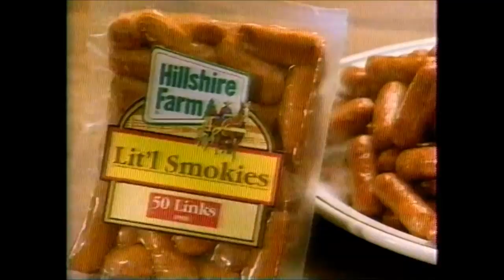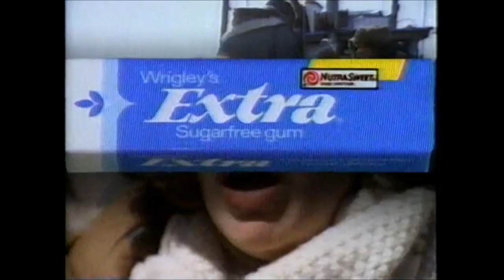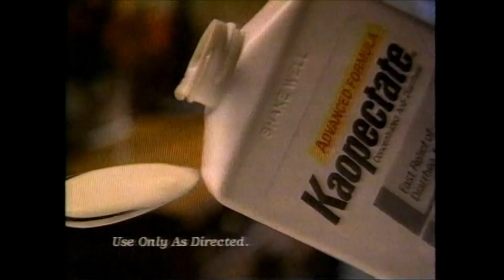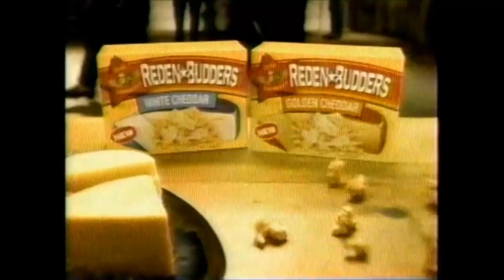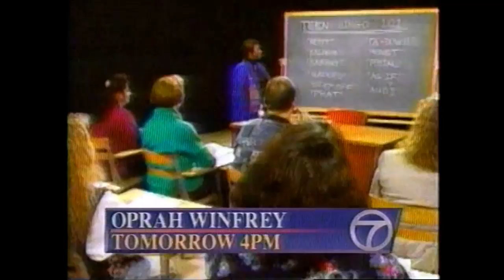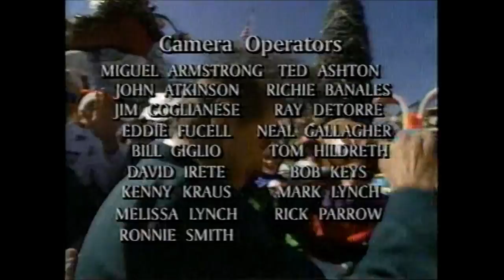ABC Commercials - December 25, 1995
These batch of commercials aired during the broadcast of the 1995 Walt Disney World Very Merry Christmas Parade (note: the last three commercial breaks were cut from the tape).

1. Walt Disney World Very Merry Christmas Parade opening
3. Johnson’s Baby
4. Burger King – Toy Story Puppets
5. Kissimmee-St. Cloud
6. JCPenny ad
7. Very Merry Christmas Parade bumper
8. Hillshire Farm Lit’l Smokies
9. Wrigley’s Extra Sugar-Free Gum
10. Campbell’s Soup Christmas ad (still playing to this day)
11. Chex Party Mix (ft. Peanuts)
12. Tylenol ad
13. Tournament of Roses Parade promo
14. Very Merry Christmas Parade bumper
15. Kaopectate
16. Sears Craftsman Garage Door Opener
17. Kissimmee-St. Cloud
18. Father of the Bride: Part II
19. Reden Budders Cheddar
20. Continuous Color Self-Renewing Lipstick
21. Very Merry Christmas Parade bumper
22. Motrin IB
23. Folgers Decaffeinated
24. Duracell Batteries (ugh, those faces…)
25. Walt Disney World Vacation Video
26. Today’s Contac
27. Very Merry Christmas Parade bumper
28. ABC Sports promo
29. Eyewitness News promo
30. Waiting to Exhale trailer
31. Harrow’s After Christmas Clearance
32. Jeopardy promo
33. Very Merry Christmas Parade bumper
34. Pocahontas Hand-held Game
35. Blockbuster Video
36. Bounty ad
37. Duracell Battery (but seriously, those faces…)
38. Burger King – Toy Story Puppets
39. ABC Wednesday promo
40. Very Merry Christmas Parade bumper
41. Sara Lee Chocolate Cheese Cake
42. Vicks Nyquil
43. Kissimmee-St. Cloud
44. Campbell’s Soup Christmas ad
45. Very Merry Christmas Parade bumper
46. Home Improvement promo
47. The Oprah Winfrey Show promo
48. The Land Before Time III trailer
49. Treasure Island Christmas Clearance Sale
50. Wheel of Fortune promo
52. Very Merry Christmas Parade bumper
53. Tylenol Flu
54. Hillshire Farm Lit’l Smokies
55. Toy Story trailer
56. Tom and Huck trailer
57. Arizona Jeans Wear
58. TGIF Friday promo
59. Very Merry Christmas Parade bumper
60. Motrin IB
61. Charmin Ultra
62. Walt Disney World Vacation Video
63. Blockbuster Video
64. Sears Bath Towels
65. Very Merry Christmas Parade bumper
66. Very Merry Christmas Parade closing credits